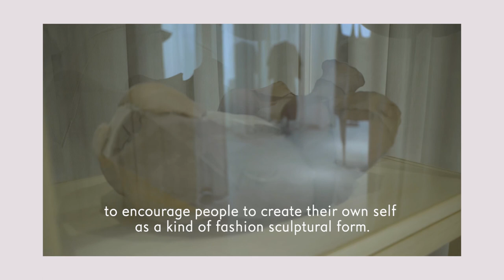Disobedient Bodies: JW Anderson curates The Hepworth Wakefield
Fashion Design Jonathan Anderson, Andrew Bonacina, Chief Curator at The Hepworth Wakefield and Stephanie MacDonald from 6a architects explain ideas behind the exhibition.